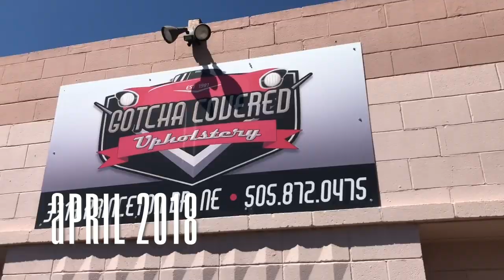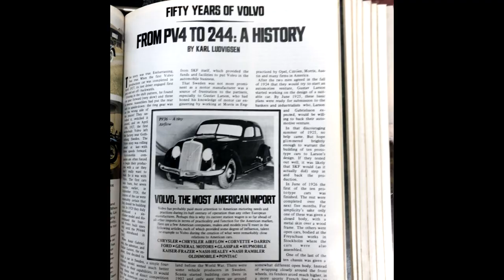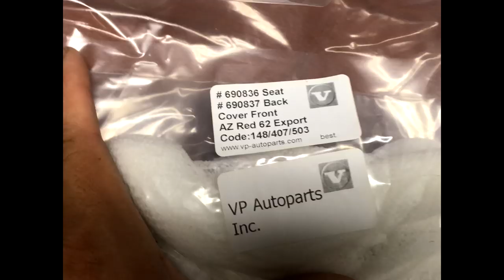🇸🇪 (S3:E6) Reupholstering Volvo Amazon Seats (pre-1964)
Reupholstering the seats in Bruce, my 1962 Volvo Amazon 122s coupe, in red. Yum. There are major differences in the seats between early and later year Volvo Amazons.

🇸🇪 SEASON 2 🇸🇪

🇸🇪 SEASON 3 🇸🇪

🏃FOLLOW DAVID!

📼 Video edited by David Bello